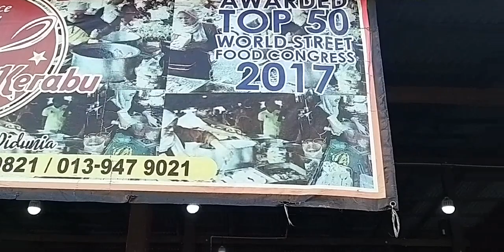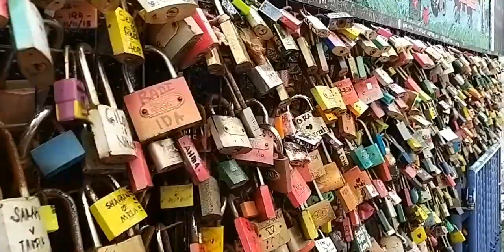Jalan-jalan makan-makan Kuala Terengganu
Tiga hari di Kuala Terengganu termasuk satu malam di Dungun. Haz teman bawa kami ke tempat menarik.

Sampai saja makan keropok lekor. Makan malam di restoran bawah jambatan. Haruslah makan sotong celup tepung.

Pagi gigih beratur di Fauzi Nasi Kerabu. Orang Terengganu biasa makan sarapan nasi + makanan berat.

Lepas sarapan ke Taman Tamadun Islam. Kemudian petang bergerak ke Dungun. Singgah rumah Haz. Dihidang macam2 lauk sedap. Subhanallah.

Bermalam di Nami By The Sea. Family Haz bawak steamboat makan ramai2. Dapat makan kek secret recipe, permintaan khas adik2 MRSM. Budak asrama katakan.

Esoknya sarapan pulak di warung tepi laut. Banyaknya pilihan. Saya makan nasi dagang. Balik ke Kuala Terengganu. Petang jumpa Mai. Dibawanya pusing2 Kuala Nerus. Sampai ke UMT. Kemudian, minum air gelas besar.

Selesai, balik rumah. Rehat sekejap. Malam itu makan di Food Court. Hujan lebat. Kami tersekat dekat sejam.

Sejuk. Balik rumah dan rehat. Ada sehari lagi. Bangun pagi sarapan di Masjid berdekatan rumah Haz. Ada Kafe Bas. Cuba makan nasi lemak ikan. Sedap.

Patutlah anak Mai kata nasi lemak ikan Terengganu is the best. Hahaha..

Lepas tu berjalan2 ke Lorong Warisan Kampung Cina. Panas berlengas. Berhenti makan brunch. Saya pilih roti kecil. Eh.. lembut kemain. Makan dengan kaya dan butter.

Sempat shopping kain. Lepas tu berkemas untuk balik ke Kuala Lumpur.

Last stop, Warung Pok Nong. Terkenal dengan sotong celup tepung.

Bountiful Terengganu gitu.